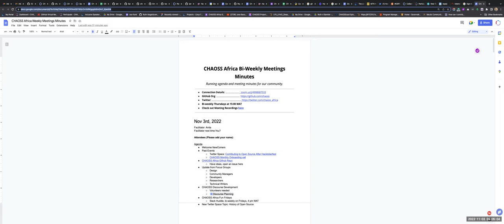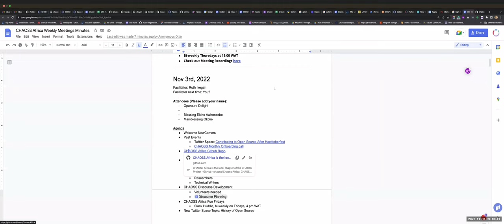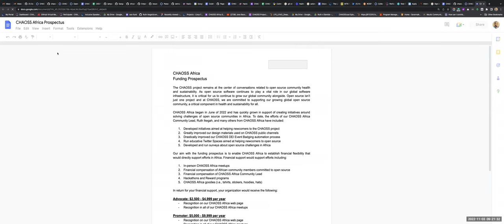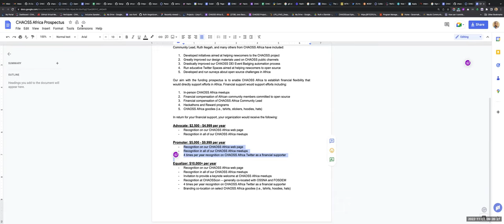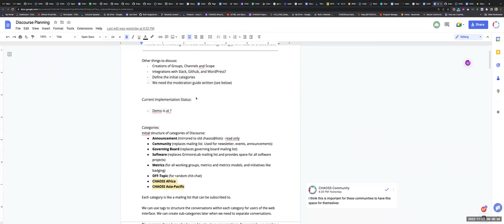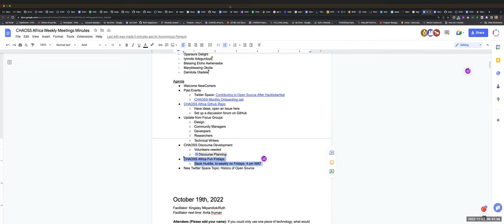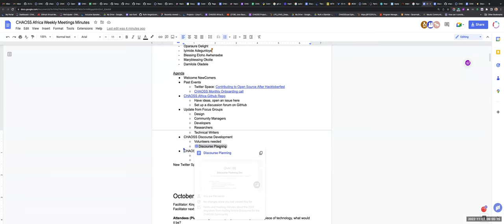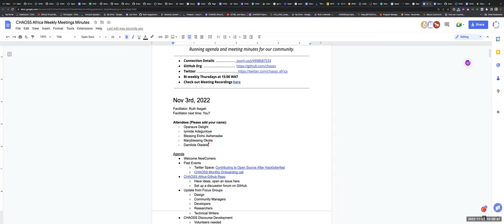CHAOSS Africa Community Call November 3, 2022